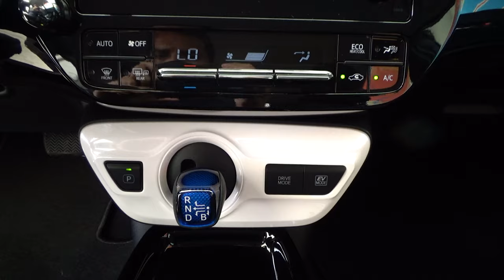Toyota / Prius / 2017 - 9972